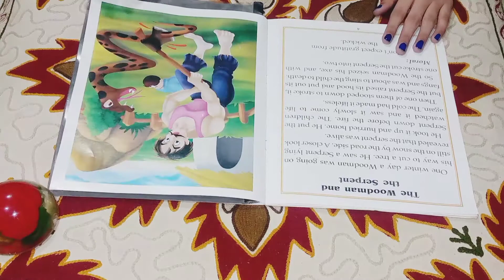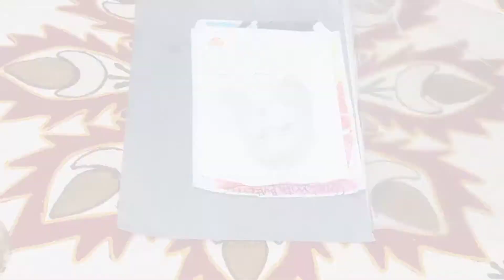||My Amazing Drawings that i have drawn from Farjana Drawing Academy ❤️❤️❤️